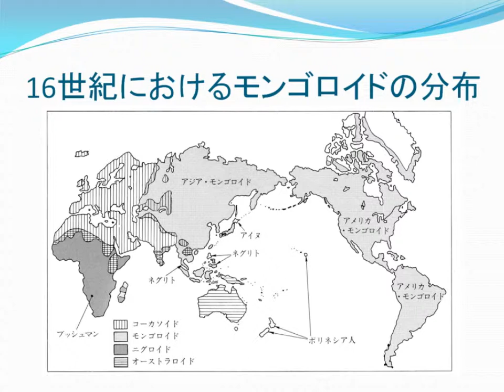モンゴロイドの分布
「大人と科学」公開シンポジウム組織委員会. “モンゴロイドの誕生”. モンゴロイド地球を動く. クバプロ, 1993, p. 54.